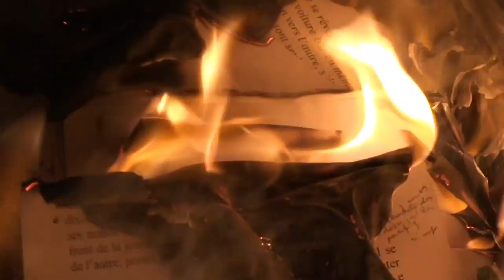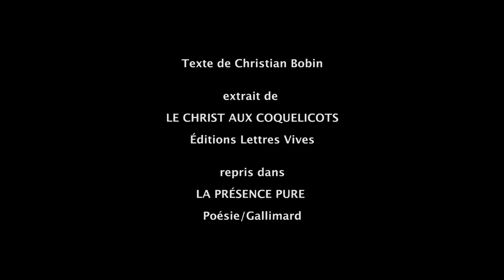LES ÎLES DE LUMIÈRE - CHRISTIAN BOBIN & JACQUES BURTIN - SONATE POUR KORA n°4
Un film écrit et réalisé par Jacques Burtin  -  Texte de Christian Bobin extrait de "Le Christ aux Coquelicots"
Musique de Jacques Burtin : Sonate pour Kora n°4, "Le Silence après la pluie", quatrième mouvement (CD "Kora au Château de Saint-Fargeau - Musique du Silence", 2017)
Jacques Burtin joue sur une kora Kaëlig
"Le Christ aux Coquelicots", Éditions Lettres Vives, repris dans "La Présence Pure", Poésie/Gallimard